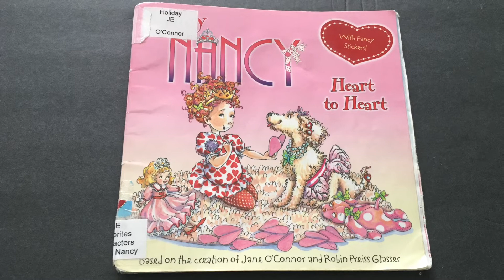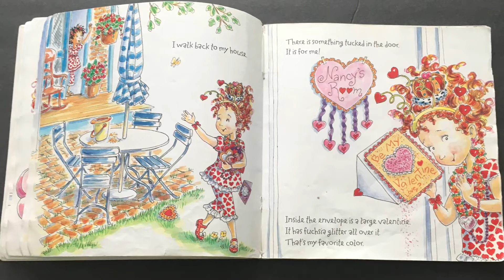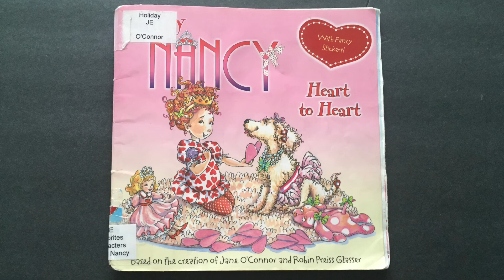Fancy Nancy, “Heart to Heart” by Jane O’Connor - Read Aloud Storybook for Kids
Today I read, Fancy Nancy “Heart to Heart” by Jane O’Connor. I hope you enjoy it!

If YOU would like to choose the next book to be read on the Gumdrop Readers Podcast or Youtube Channel, then you can send me an email including your name, age, book request, and if you would like it to be read on the podcast or youtube channel!

If you haven’t already, don’t forget to check out my podcast! All you have to do is search, “Gumdrop Readers” on Spotify, Apple Podcasts, or any of your other favorite listening platforms!

Also, don’t forget to follow Gumdrop Readers on Instagram and Facebook!gumdrop_readers/Gumdrop Readers